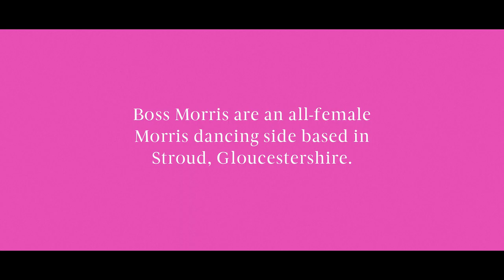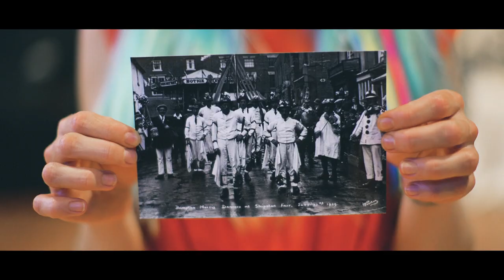Boss Morris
'Boss Morris' are an all-female morris dancing side based in Stroud, Gloucestershire.
In this short documentary, we discover what drew this group of young and creative women to a much-lampooned and misunderstood English folk tradition.

sarahsarahsarah.cargo.site

CREDITS
Director - Sarah Hardcastle
Producer - Phoebe Rixon
Editing/Music - Simon Jefferis
Camera - Simon Jefferis, Jason Drake
Location recording - Lawrence Kendrick